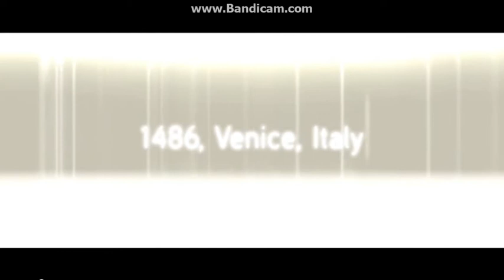Doğan Kasım Çelik - Assasin'S Creed BrotherHood official trailer